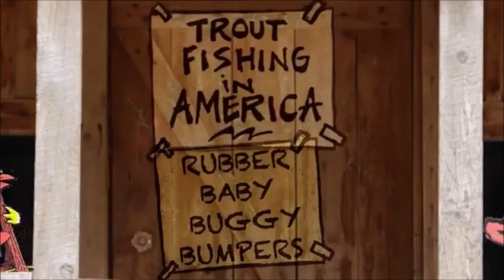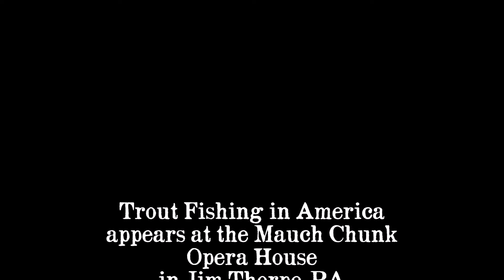Trout Fishing in America at the Mauch Chunk Opera House in Jim Thorpe, PA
Trout Fishing in America visits the Mauch Chunk Opera House in Jim Thorpe, PA on Sunday, April 14, 2019 in a special all-ages show. Only $15 for adults, $10 for children under 12, and $5 for seniors / military.